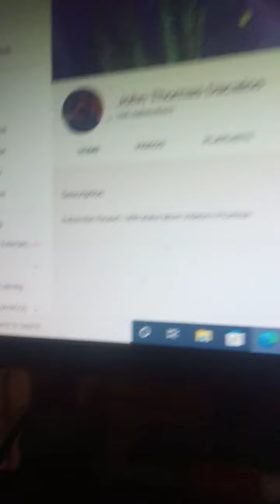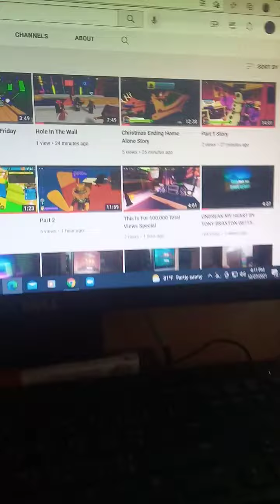Thank You For 100,000 Total Views Special!!!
Advance Happy New Year And Stay Safe Everyone!!!